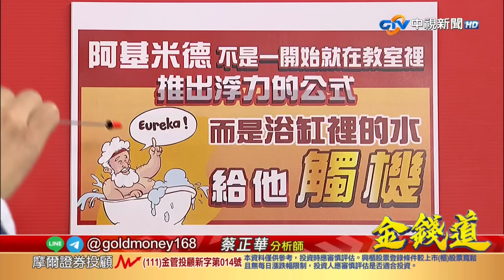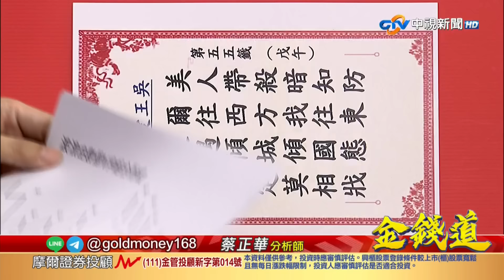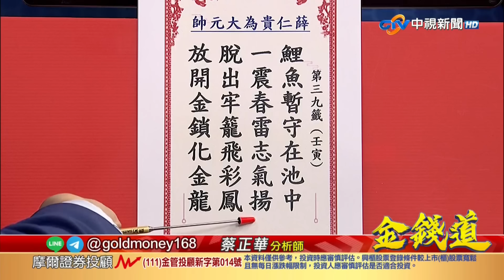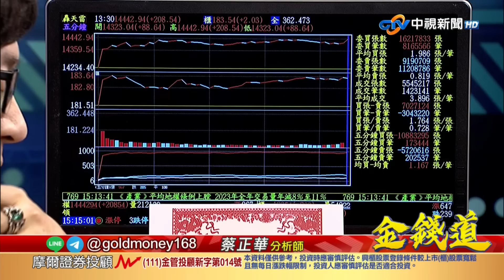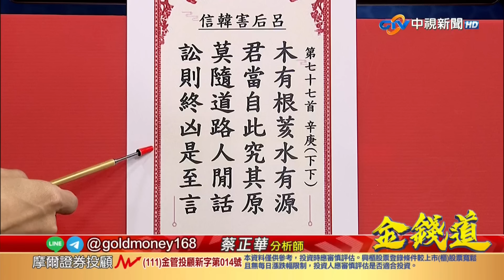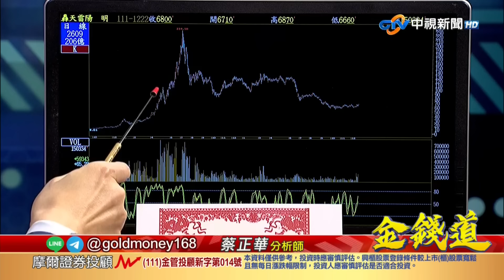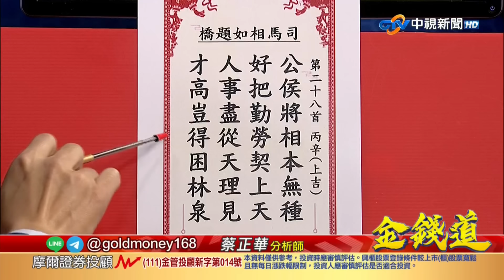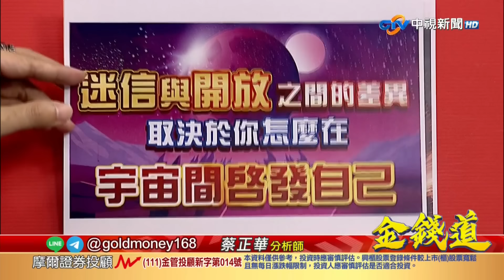中視【金錢道】20230105 蔡正華：我適合股市專職操作嗎？第四集！股市操作有兩種基本邏輯，進場前就要先選好！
【金錢道】